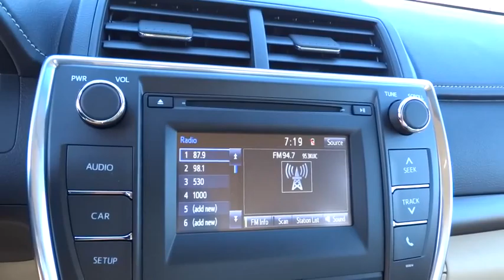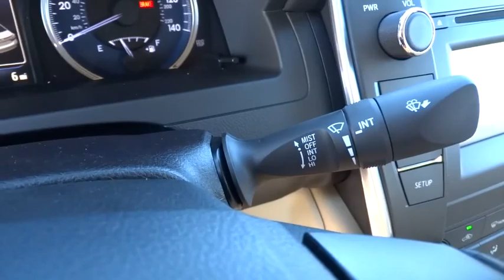2016 TOYOTA CAMRY Northern California, Redding, Sacramento, Red Bluff, Chico, CA GR528070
2016 TOYOTA CAMRY

250 E. Cypress Ave.

LE trim. Back-Up Camera, Auxiliary Audio Input, Bluetooth Connection. FUEL EFFICIENT 35 MPG Hwy/25 MPG City! Warranty 5 yrs/60k Miles - Drivetrain Warranty; SEE MORE!br /br /KEY FEATURES INCLUDEbr /Back-Up Camera, Auxiliary Audio Input, Bluetooth Connection MP3 Player, Remote Trunk Release, Keyless Entry, Steering Wheel Audio Controls, Child Safety Locks, Stability Control, Heated Mirrors. br /br /EXPERTS CONCLUDEbr /Great Gas Mileage: 35 MPG Hwy. br /br /WHO WE AREbr /Our commitment to treating you in a neighborly fashion extends from our inventories and auto repair service to our no-frills, easy-to-comprehend auto financing. This comes not only in the form of car loans and leasing service for drivers from Redding, Chico, Red Bluff and Shasta Lake, but a tenacious spirit dedicated to getting the flexible terms you deserve. Please feel free to explore our entire site and see all of the products, services, and pre-buy car research we have to offer. br /br /Fuel economy calculations based on original manufacturer data for trim engine configuration. Please confirm the accuracy of the included equipment by calling us prior to purchase. br / Our multi-point inspection does not guarantee a recall free vehicle.